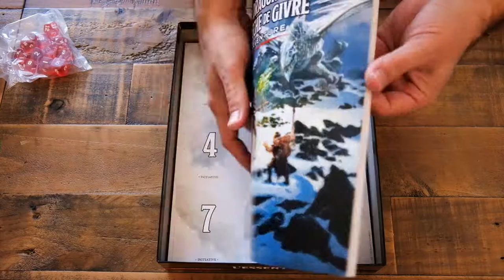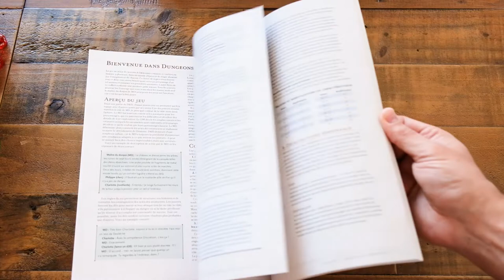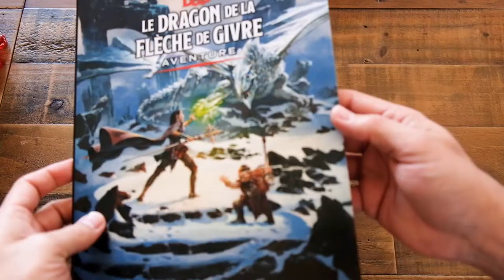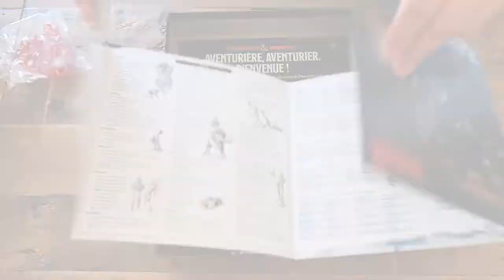L'Essentiel Donjons & Dragons (unboxing - ouverture de boîte)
Envie de vous lancer dans le jeu de rôle ?
Nous vous recommandons chaudement la boîte de démarrage "L'essentiel" pour Donjons et Dragons 5ème édition, le plus célèbre des jeux de rôle !
🎲 Des dés, un écran de jeu, une aventure, des règles concises... Vous y trouverez tout ce dont vous avez besoin pour vous lancer !
🎬 Découvrez l'unboxing en vidéo réalisé par notre expert Kevin Courtois.